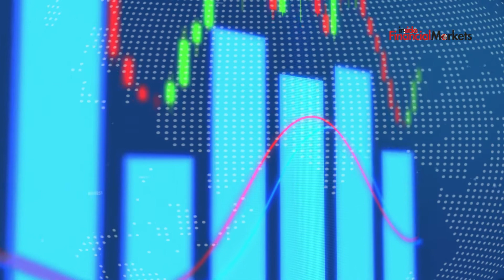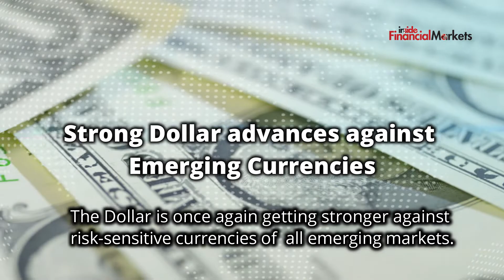Top Five things To Know Before Market Open | 16-JUNE-2020 | INSIDE FINANCIAL MARKETS | GTV NEWS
Top Five Things To Know Before Market Open | Inside Financial Market | 16-June-2020 | GTV News

Our Markets Analyst @SanieKhan gives us his Top5ThingsToKnowToday in financial markets

If you know someone who needs to see it, share it. Add it to a playlist if you want to watch it later.